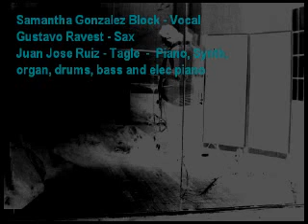oblivion blues - Crazy Game: juan jose ruiz tagle, samantha gonzalez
un tema creado el 2010 y grabado el 2011 creado por juan jose y de autoria de Samantha que hizo su letra, el tema tiene 4 pasajes en los cuales se mezcla la voz y letra de Samantha con los sublimes instrumentos elegidos